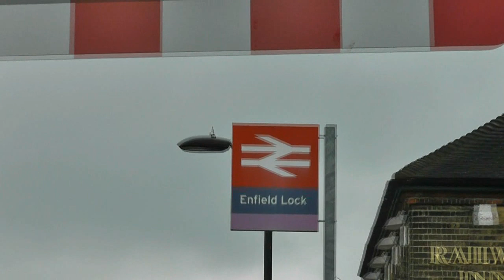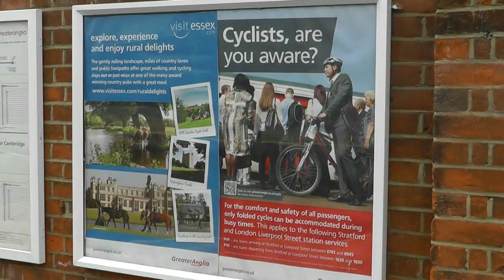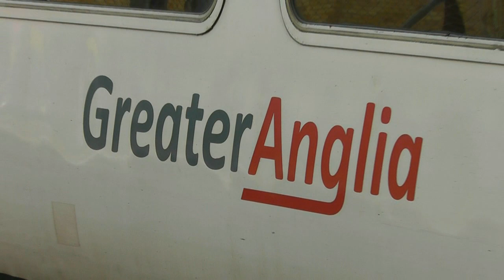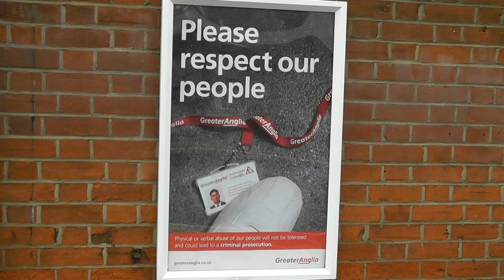Abellio Greater Anglia trains passing through Enfield Lock 26th March 2014